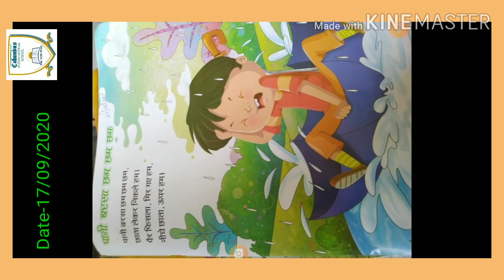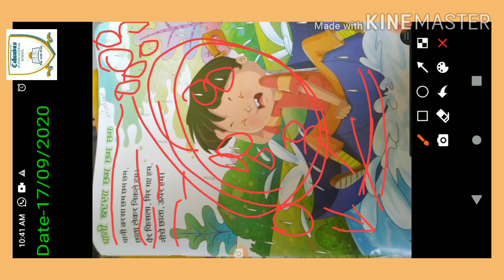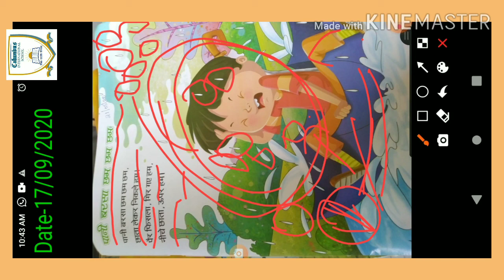Class-Nursery Subject-Hindi poem